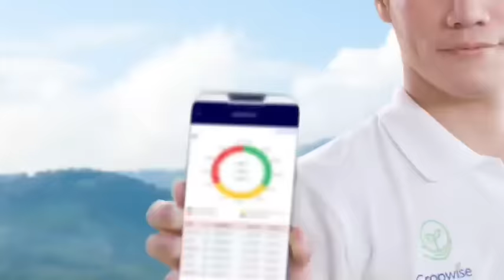"ครอปไวซ์ โกรเวอร์" จากซินเจนทา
✅ แจ้งเตือนวัชพืช โรค และแมลงศัตรูพืชก่อนใคร
✅ แนะนำข้อมูลผลิตภัณฑ์ และร้านค้าใกล้บ้าน
✅ เช็กสภาพอากาศ ปรึกษาผู้เชี่ยวชาญ
โหลดเลย 👉